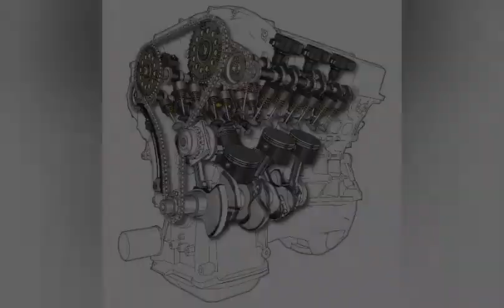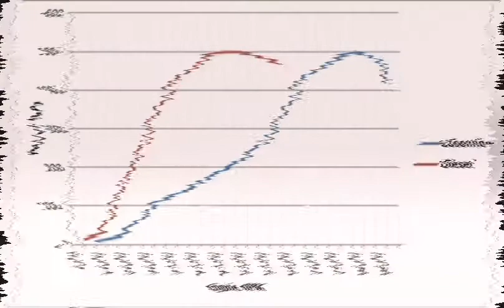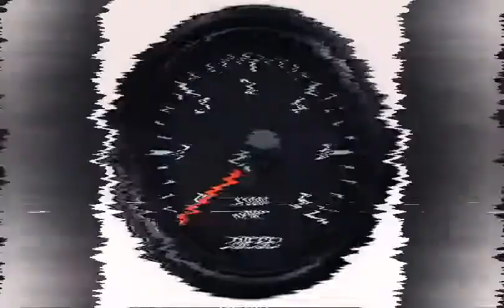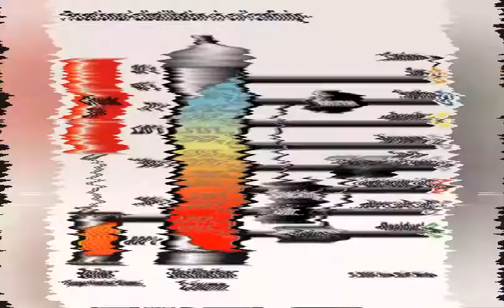Diesel engine vs Petrol engine - sinhala review | Diesel and gasoline engine review Sinhala | AGCV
Its About - Diesel engine vs Petrol engine - sinhala review | Diesel and gasoline engine review Sinhala | AGCV

වඩා වාසිදායක වන්නේ ඩීසල් එන්ජිමක් සහිත වාහනද පෙට්‍රල් එන්ජිමක් සහිත වාහනද?
පෙට්‍රල් හා ඩීසල් දහනය වන අන්දම,ක්‍රියාකාරිත්වය, ඒවයේ කාර්යක්ෂමතාවය සහ ජවය, නිපදවන අශ්ව බල ප්‍රමාණය, ඇතිකරන ව්‍යාවර්ථය, කල්පැවැත්ම, පරිසර හා ජීවීන්ගෙ පැවැත්මට ඇතිකරන බලපෑම ඉන්ධන දෙවර්ගයේ වාසි සහ අවාසි

My Channel